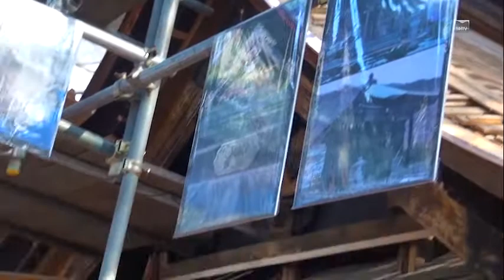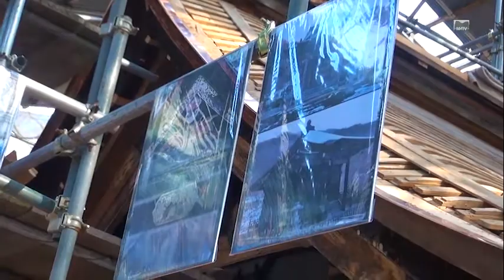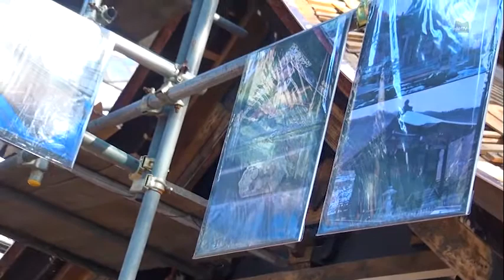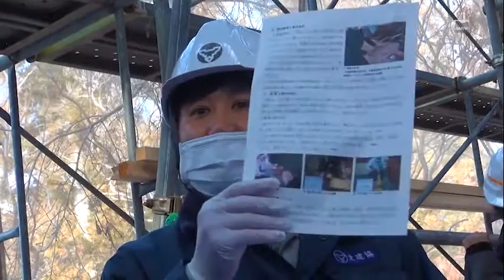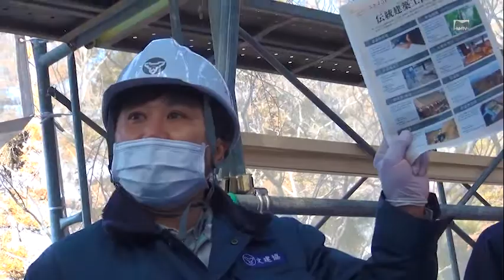長国寺の真田信之公御霊屋ふき替え工事 文化財建造物保存技術協会の増渕さんによる説明 令和3(2021)-02-07 [松代テレビ局]